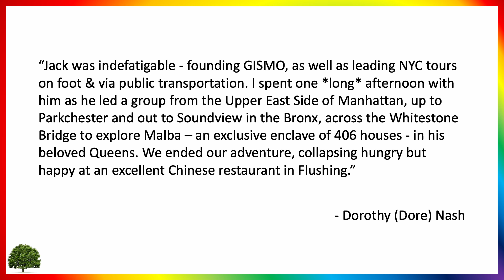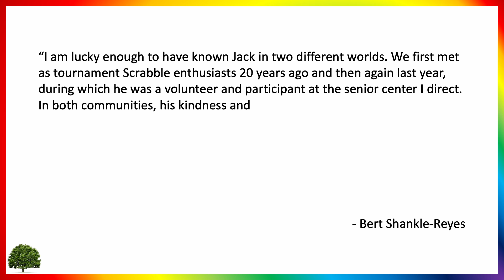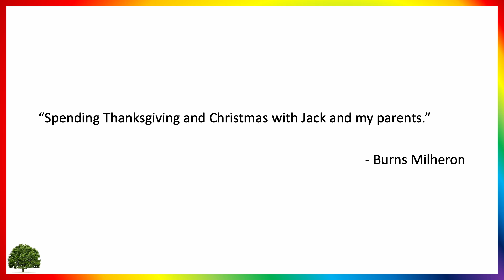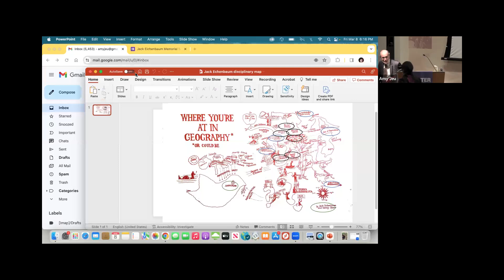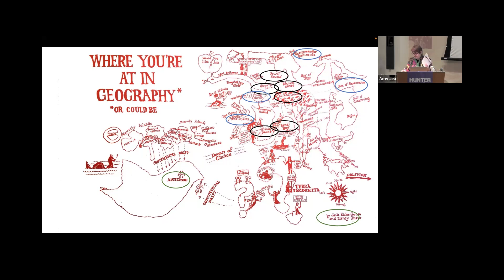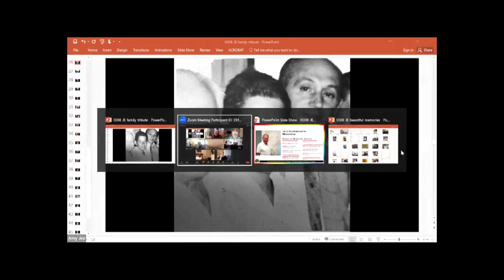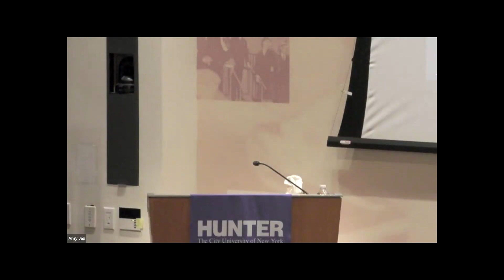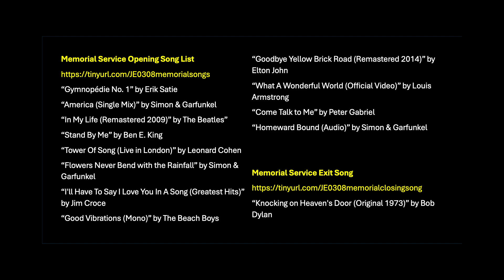Jack Eichenbaum Memorial Service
Family, friends, colleagues, and supporters gathered on March 8, 2024, at the Roosevelt House Public Policy Institute at Hunter College in NYC for "Jack Eichembaum in Memoriam." PROGRAM NOTES: (1:05) Sharing Beautiful Memories with written tributes, photos, songs (43:40) Formal Program with verbal sharings; (2:15:05) Open Mic sharing from family, friends, colleagues.

NOTES: Due to copyright restrictions on songs, the original recording has been edited to mute all songs played during the memorial service. can be played concurrently with this video via a second instance / device / browser with YouTube open. For a copy of the video with musical accompaniments, please email Amy Jeu at . For best viewing quality, go to video settings and change the quality to HD.

In place of flowers, the family requests those who wish to express their sympathy please consider donating to the Queens Historical Society Cooper Union Queens Botanical Garden or the Depression and Bipolar Support Alliance in Jack Eichenbaum's name.